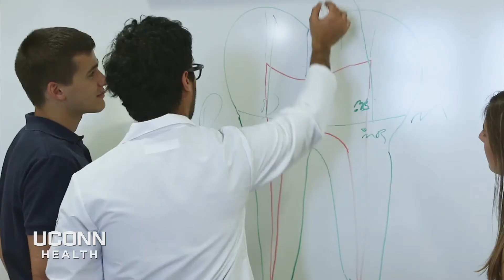Power of Possible: Health Career Opportunity Programs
Watch NBC CT’s inspiring segment about how the longstanding Health Career Opportunity Programs (HCOP) at UConn Health, founded by Dr. Marja Hurley, has been helping Connecticut’s youth pursue their dreams of future careers in medicine and science.